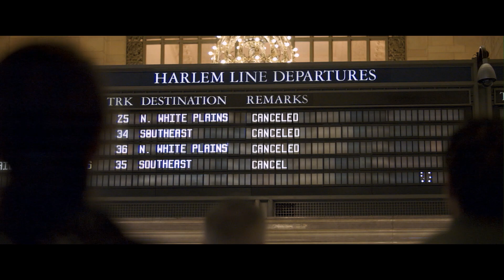21 МОСТ Русский Трейлер 60Sec #1 (НОВЫЙ, 2019) Чедвик Боузман Action Movie HD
Новый Русский Трейлер 60Sec #1 Фильма 21 МОСТ (НОВЫЙ, 2019)